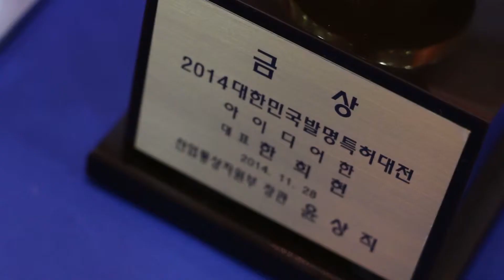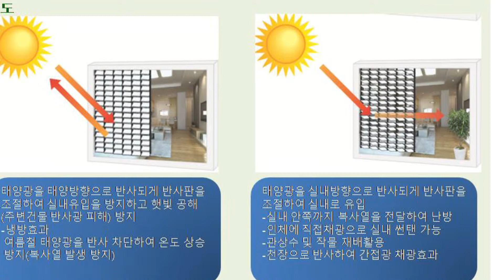[2014 대한민국지식재산대전] 에이치케이앤, 태양광 입사각 조절로 효율증대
에이치케이앤(대표 김국제, 구 아이디어한)은 지난달 28일(금)부터 12월 1일(월)까지 4일간 코엑스 A홀에서 열린 '2014 대한민국지식재산대전'에 참가해 산업통상자원부장관상을 수상한 ‘태양 추종식 버티컬 블라인드'를 선보였다.